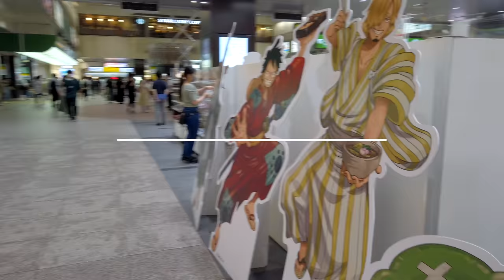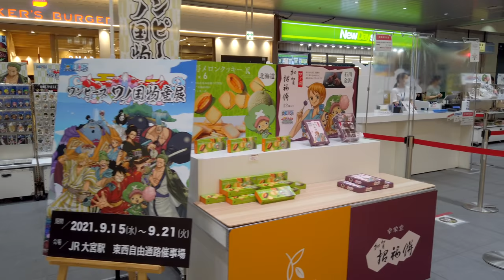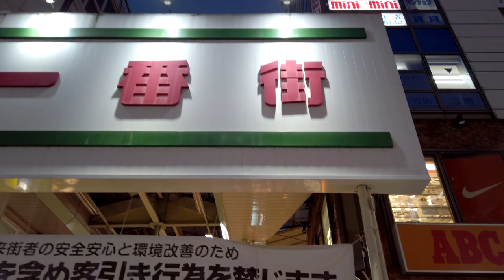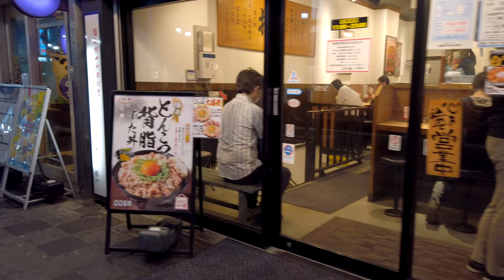Biggest Town in Saitama: Omiya Walking Tour - Saitama Japan [4K/Binaural]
This video starts on the west side of JR Omiya Station and we are walking to Kanezuka Park. Then we are visiting the east side of JR Omiya Station walking through several shopping streets and come back to the station.

Chapters
0:00 Opening Title
0:45 West Side of JR Omiya Station
3:38 Kanezuka Park
5:30 Omiya Sonic City
11:36 SOGO Omiya Department Store
18:22 East Side of JR Omiya Station
22:50 Old Nakasendo Ave
23:36 Ichibangai
26:22 West Side
29:11 Suzuran-dori
32:17 Minami Ginza

Trivia: The prefectural government is located in Urawa and it seems that Urawa is the center of Saitama but the Shikansen station is really powerful. Omiya has become the biggest town in Saitama. I'm sorry but Omiya seems to have won in the rival dispute with Urawa.